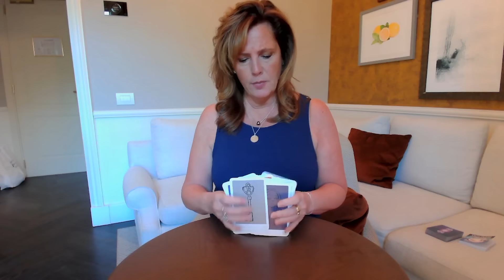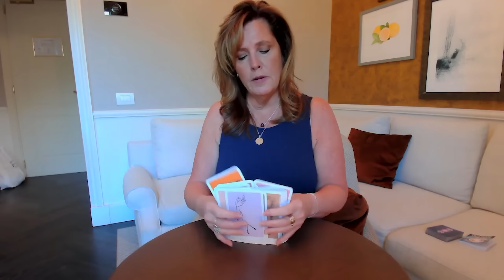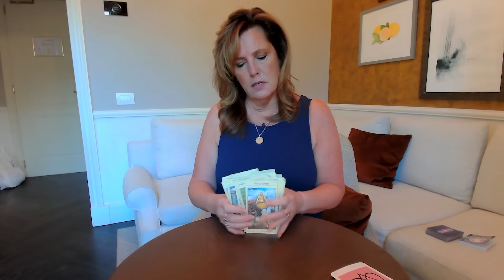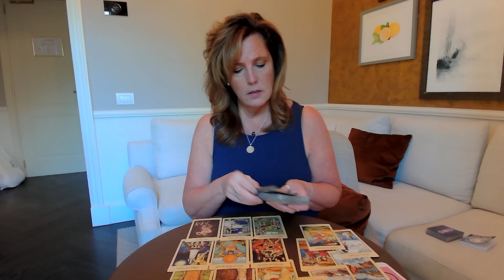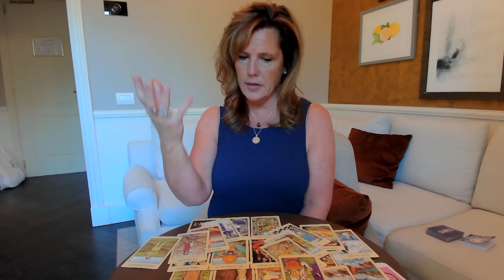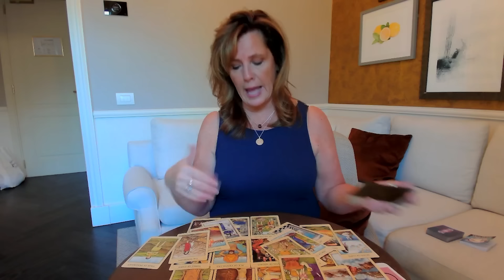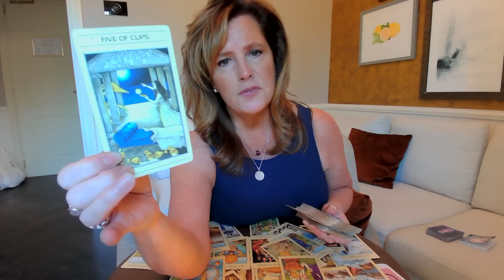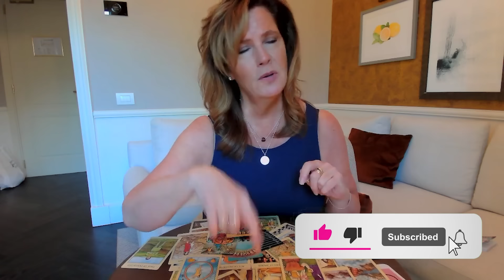LIBRA : Pulling Back The Veil Of Illusion Gets You What You WANT MOST | July 2024 Tarot Reading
LIBRA : Pulling Back The Veil Of Illusion Gets You What You WANT MOST | July 2024 Zodiac Tarot Reading